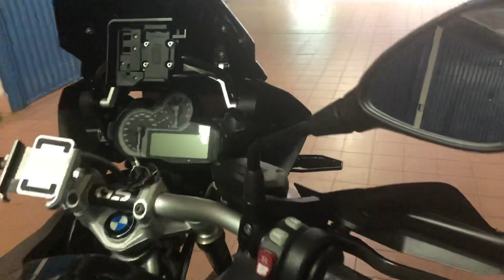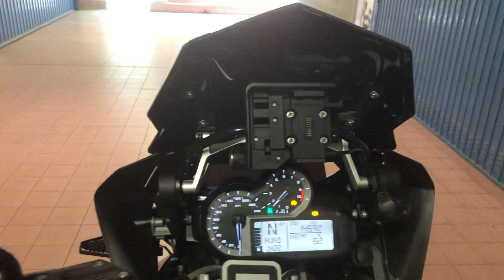Bmw R1200 GS lc modificato